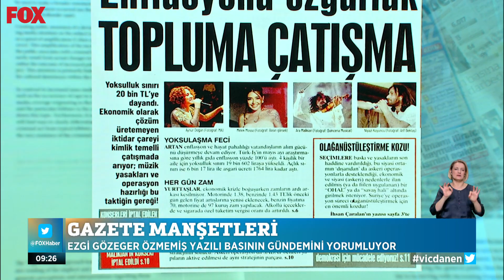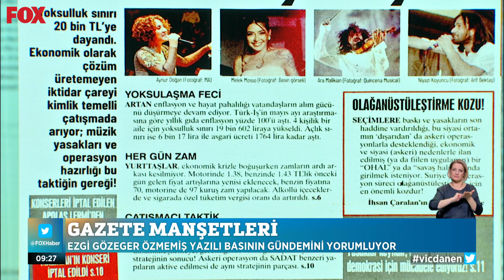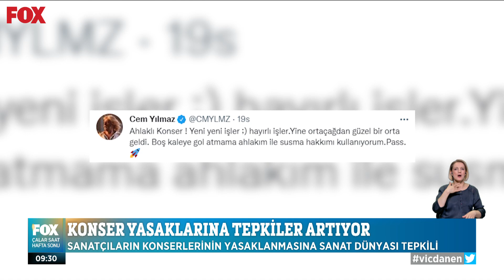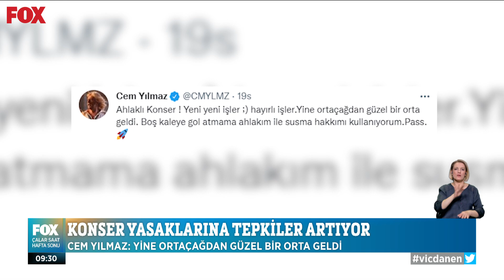Konser yasaklarına tepkiler artıyor! 28 Mayıs 2022 Çalar Saat Hafta Sonu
Sanatçıların konserlerinin yasaklanmasına sanat dünyası tepkili... 28 Mayıs 2022 Çalar Saat Hafta Sonu Öne Çıkan Haberler yayında hemen izle!